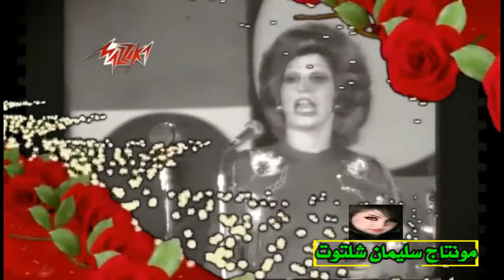ياما انت واحشنى فايزة أحمد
كلمات الأغنية
شايف ليالي الشوق  واللي جرى فيها
هانت .. هانت وجايه سنين تضحك لياليها
ياتري .. ياترى انت فين  دلوقتي ياحبيبي
يا مين يقوللي انت فين دلوقتى ياحبيبى ..
وإيه أقولك إيه بتقول عليا ايه دلوقتي للي معاك
راح تحكي عن حبى ولاّ انت هتخبي وتداري سر هواك
ياما اشتقنا ياما .. ياما سمعنا ملامه صابرين مهما الناس يلومونا
وبنستنى ليوم ماتجونا .. أيام تفوت .. ياواحشني موت
وفي كل ليلة الشوق يزيد .. ماأقدرش أنا افضل هنا
وحبيبى عن عينيني بعيد .. ياما انت واحشني .

كلمات : عمر بطيشة - ألحان : محمد سلطان - غناء : فايزة أحمد